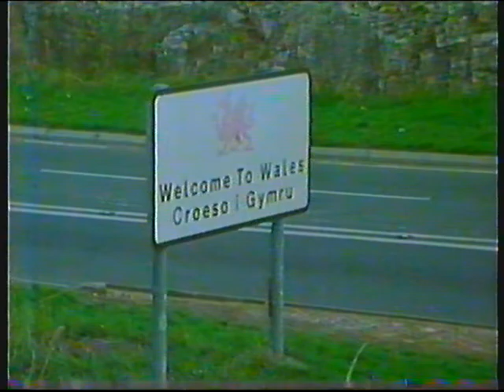BBC "TWO" Schools | continuity | 13th October 1988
Crank up the volume to hear someone in the gallery reading out the countdown clock...

End of Landmarks
BBC Education slide: Landmarks merchandise
BBC "TWO" ident: Scene